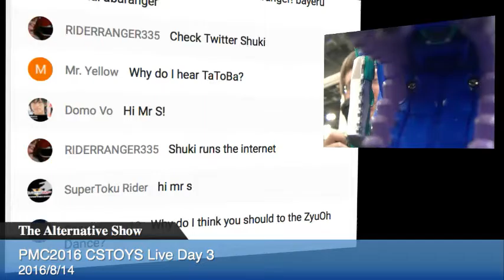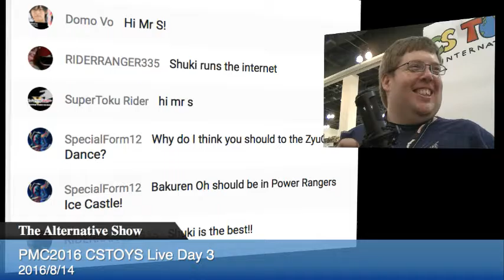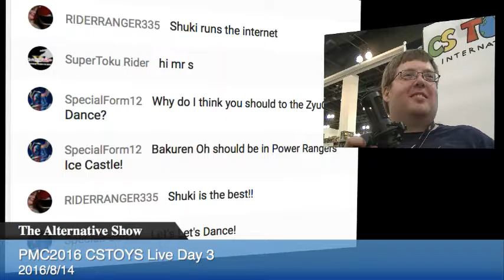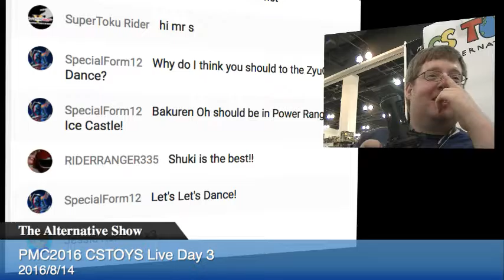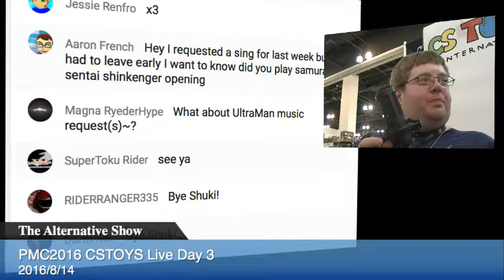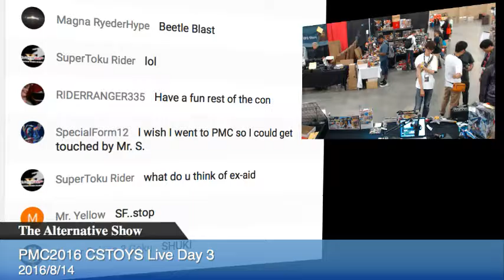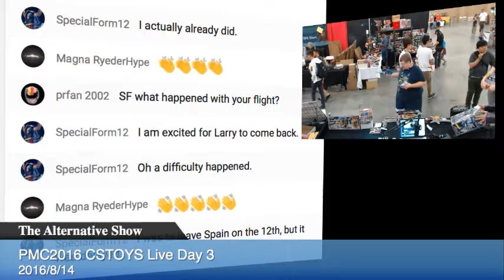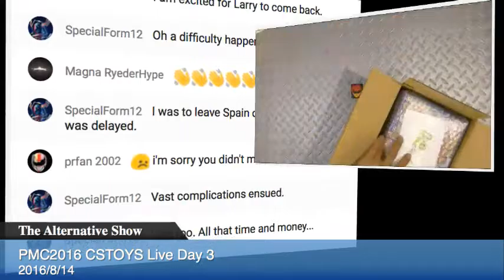[PMC2016 Day 3] Interview with Shukuenshinobi Part 2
【SEARCH ITEMS BEFORE AND AFTER PACKING】
Just type your INVOICE# from your invoice in the search window and see your items on our packing table before and after the packing. Our postman comes and pick up your items after 2 to 4 hours after we finished packings.